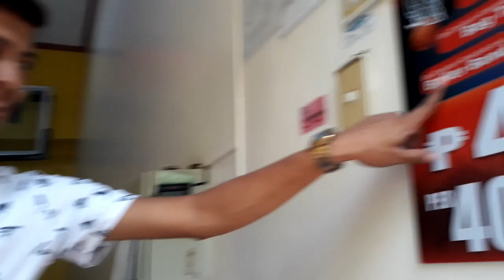TIPS SA MGA GUSTONG PUMUNTA SA BORACAY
YOWN! Mga
Kung gusto nyo mag travel hindi lang sa Boracay o kung san man naisin ng inyong puso at bulsa, i-message nyo lang ang @reddesktravelandtours sa facebook, at ganun lang kadali.
So ano pang hinihintay mo? BYAHE NA!
At wag nyo kalimutan i-like ang kanilang page!

Maraming Salamat!